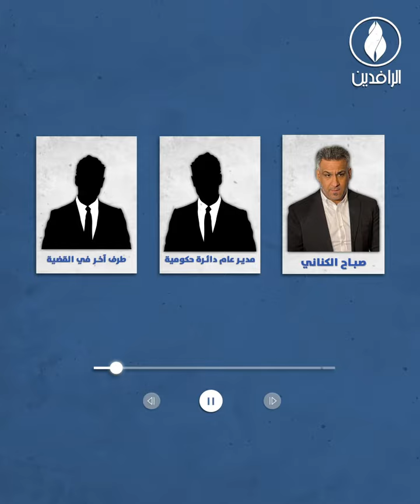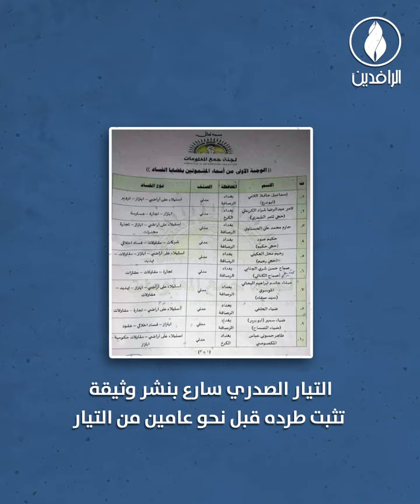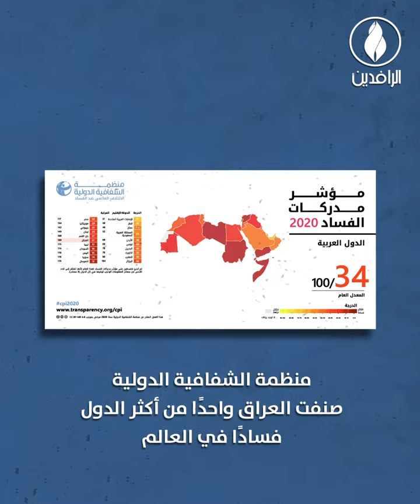مدّعو الإصلاح متهمون بالفساد!